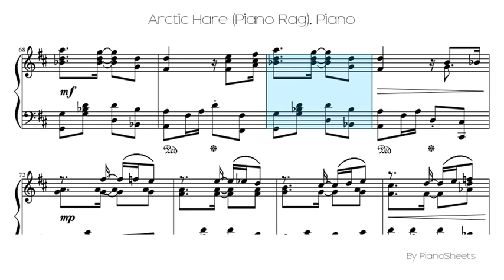Arctic Hare (Piano Rag) [Piano Solo]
Piano Solo Sheet: Arctic Hare (Piano Rag)